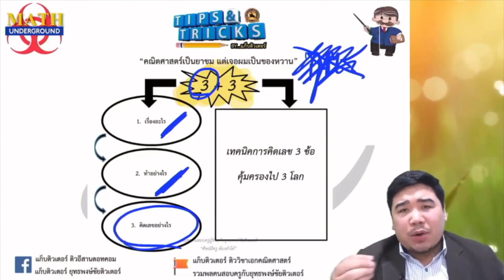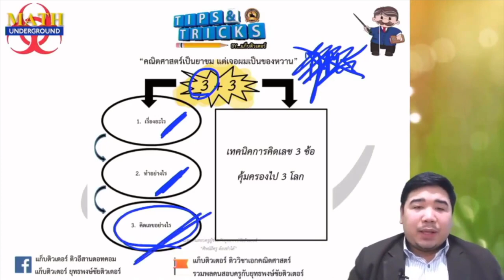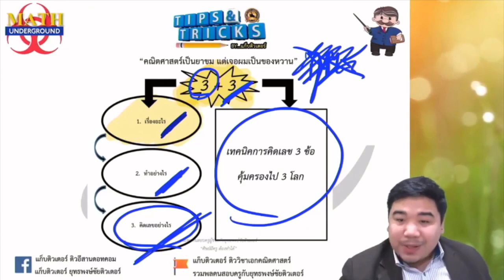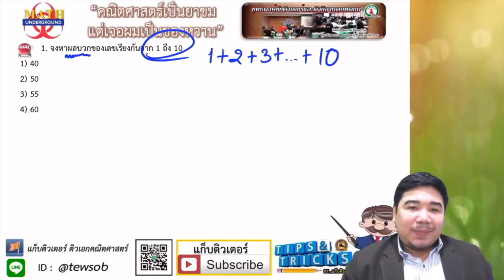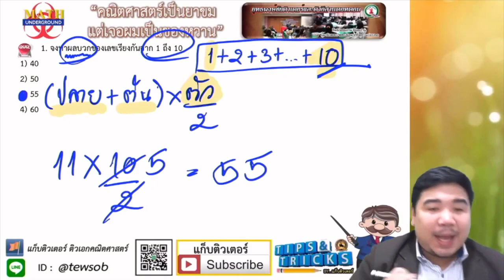คอร์สออนไลน์ ภาค ก คณิตศาสตร์ สำหรับผู้ที่ไม่ชอบคณิตศาสตร์